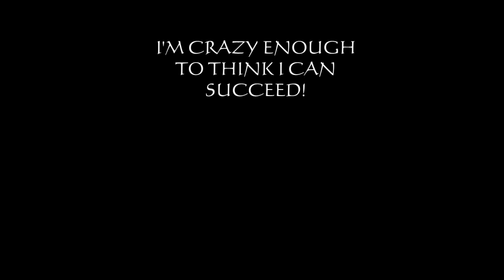UGRWM + Some By Mi Yuja Niacin Brightening Moisture Gel Cream Review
Hai, welcome back, Im Evie.
So, kali ini Gue bakal tunjukin ke kalian my night skin care routine ter-update dan sekaligus me review produk terbaru dari Some By Mi series Yuja Niacin yaitu Some By Mi Yuja Niacin Brightening Moisture Gel Cream.
Produk ini Gue beli di e-commerce Shopee or Tokopedia dengan harga IDR 185.000/100 ml.
Bagaimana pendapat aku tentang produk ini?
Please keep watching 'till the end of video.
So, happy watching and GBU all ^^